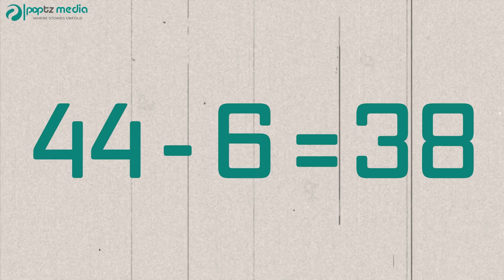Mwanamke huyu ana Rekodi ya Kuzaa Watoto Wengi😳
ASANTE SANA NA KARIBU.